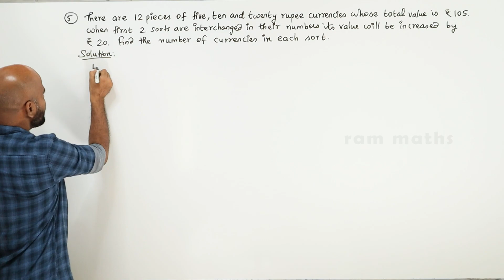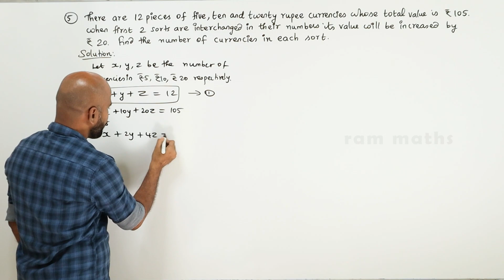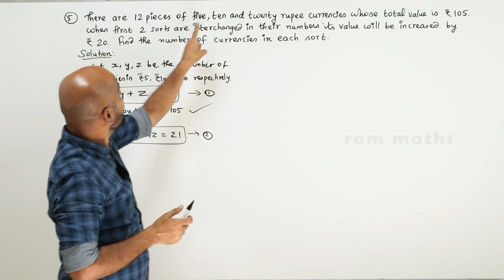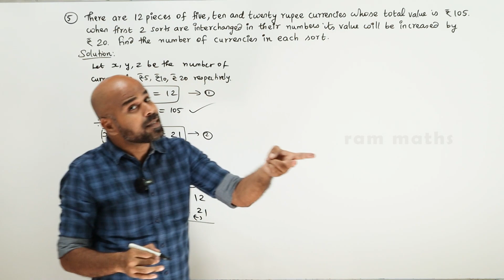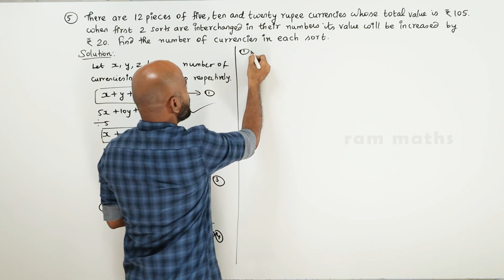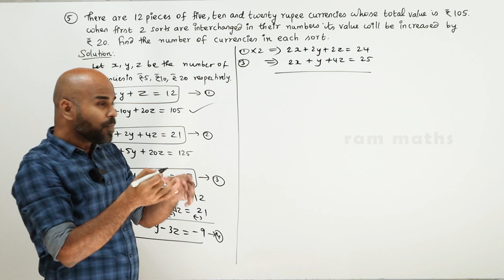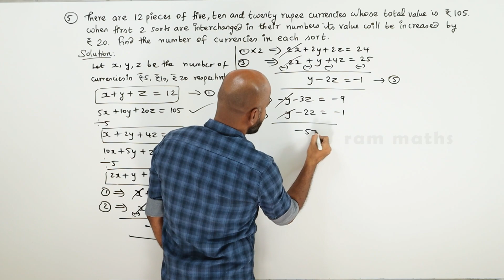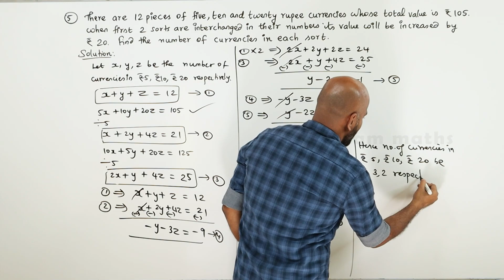10th | EX. 3.1 | Q.No.5 | ALGEBRA | CHAPTER 3 | STATE BOARD | RAM MATHS